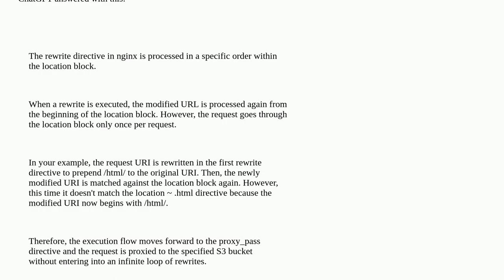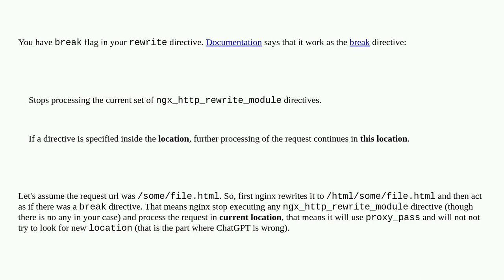nginx rewrite should be a loop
A special thanks goes out to the community

  routing nginx rewrite